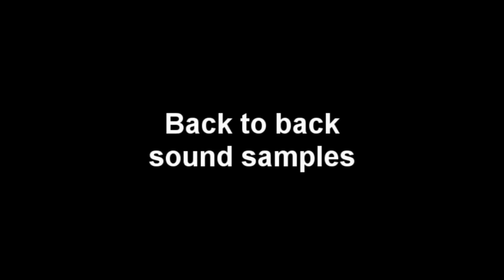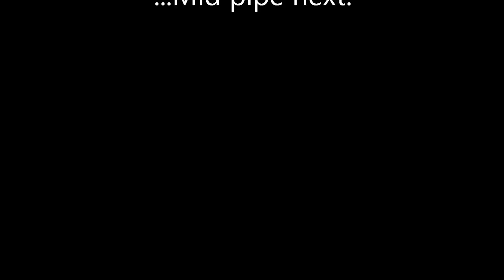2010 Yamaha R6 Toce Exhaust Before/after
This is a quick sound sample video of the before and after of a Toce slip-on exhaust for the 2010 Yamaha R6. The camera used is a Nikon P100, which is primarily for still photos, not filming. As such, the sound quality makes it a little difficult to discern between the two exhausts. Though, the auditory difference is still notable. Nevertheless, the aesthetic appeal is not lacking one bit. The bike belongs to a friend, Cody; it is not mine.